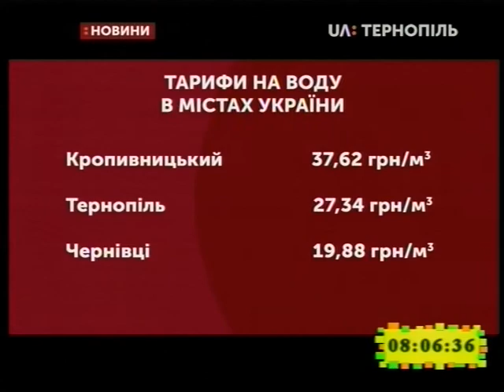07.02.2020. Новини. 8:00